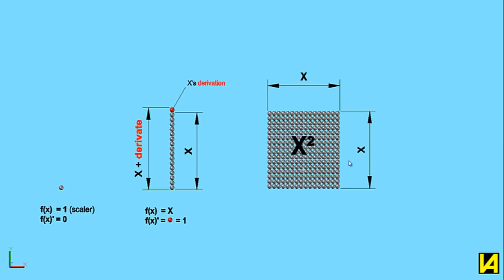Hedefi Yüksek Öğrencilere Tavsiyeler | YKS 1621'incisi Barım ile YKS Sohbeti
Bu hafta ofisimizi eski öğrencilerimizden Barım ziyaret etti. Kendisi şu anda Hacettepe Üniversitesi Tıp Fakültesi öğrencisi.

Bu sohbette  2021 YKS'de 1621. olan Barım ile sınav psikolojisini, netlerini nasıl yükselttiğini, sınav senesinde nasıl çalıştığını, hangi kaynakları kullandığını, neden tıp fakültesini tercih ettiğini konuştuk.

Sınava çalışan her öğrenci için faydalı olacağını düşündüğümüz bir sohbet gerçekleşti. Umuyorum siz de faydalanırsınız.